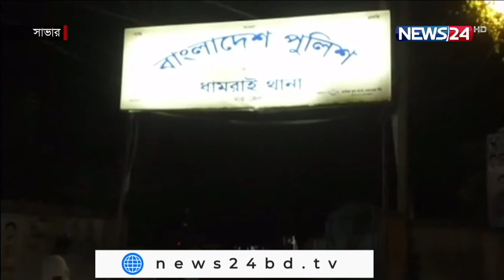NEWS24 সকালের সংবাদ at 10am News on 12th March, 2022 on News24 || 12Mar.22